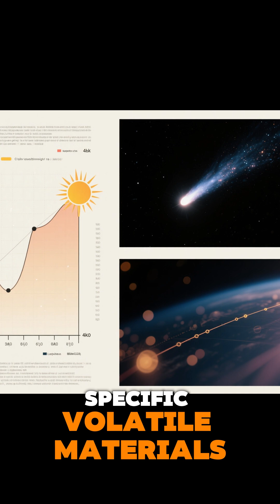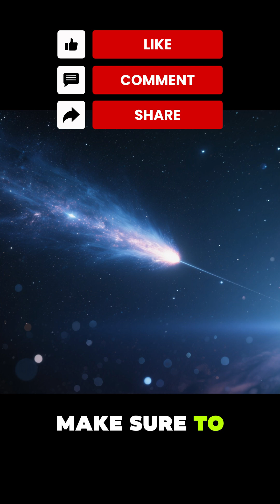Green Glow in Space: 3I/ATLAS’s Strange Shift! Latest news!!!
3I/ATLAS just changed colour, gases spiking, mystery growing. Dive in to the latest revelations before everyone else! Lattest news 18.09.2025.